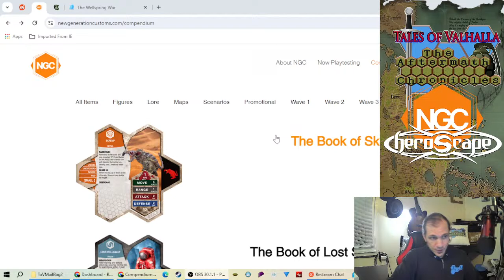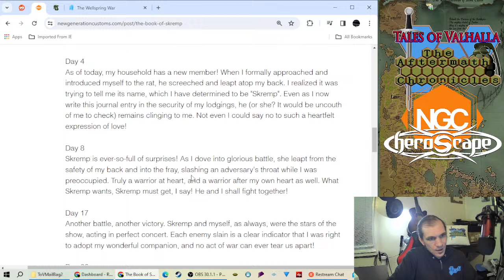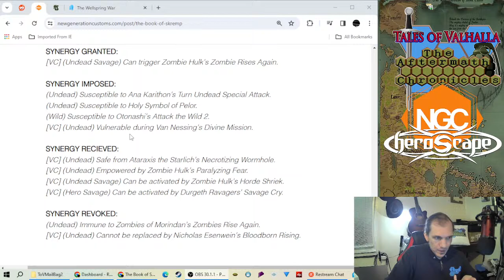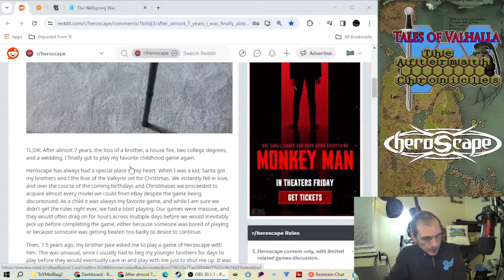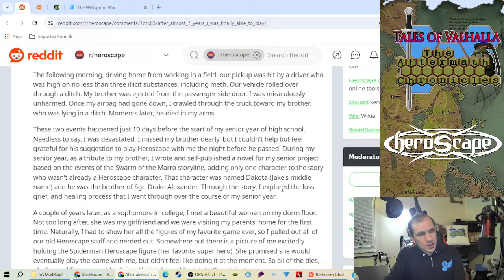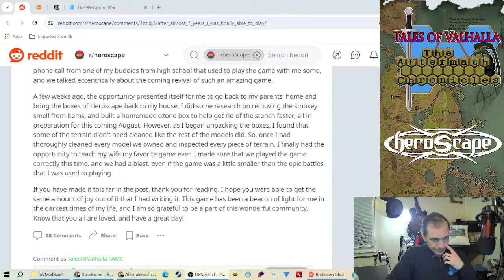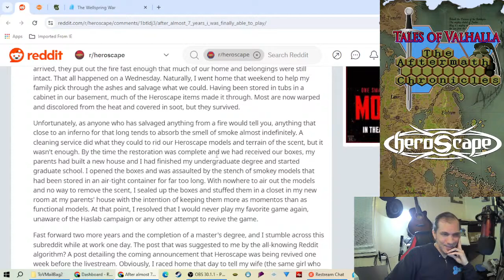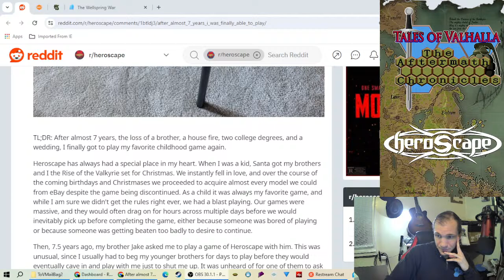ToV Live Heroscape Mailbag #2! + NGC Rat and a Inspiring Story!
Starting at 8:19 - NGC The Book of Skremp plus photos! 13:24 - A Inspiring Story 31:15 - ToV Mailbag 59:03 - We have some mail containing Heroscape stuff! Plus we will look at what NGC Heroscape unit that was just released and we have a very moving story that I have to read.